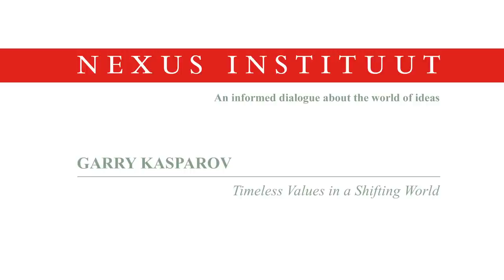Garry Kasparov on Timeless Values in a Shifting World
Nexus Institute
21 March 2015